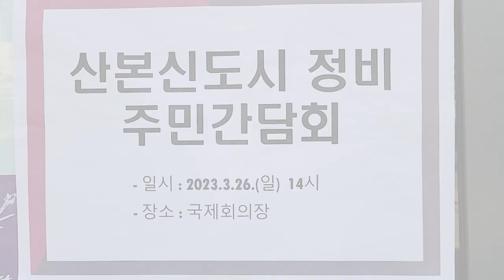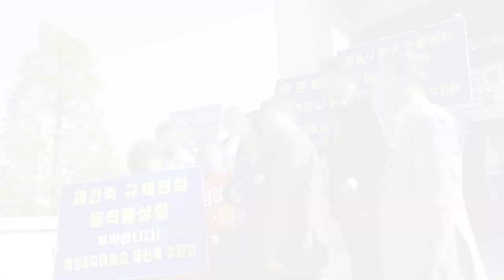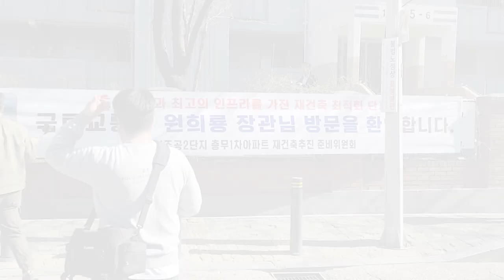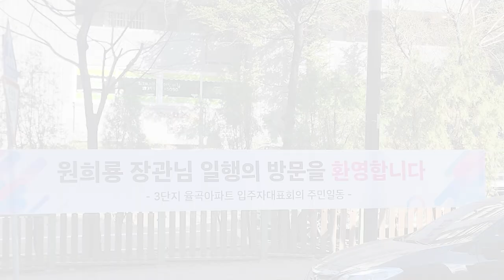1기신도시 재건축 산본이 원하는 것은 ? 국토부장관 현장방문!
1기신도시 재건축에 대한
관심이 뜨겁습니다.
특별법도 발의가 된 상태인데요,
이상적인 정비사업을 위해
원희룡 국토부장관이 1기신도시를
직접 현장방문 하고 있습니다.
산본에서는 어떤 일이 있었을까요 ?
※ 본 컨텐츠는 국토부와의 협업으로 제작되었습니다.